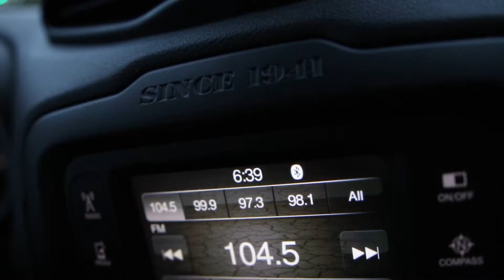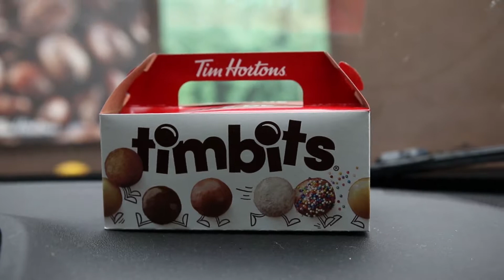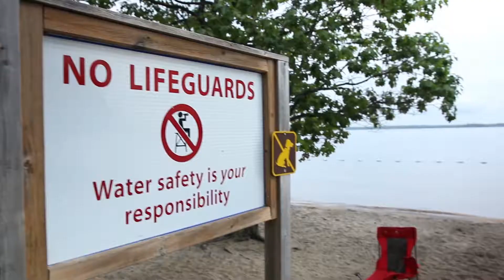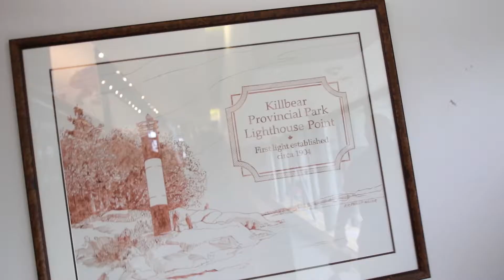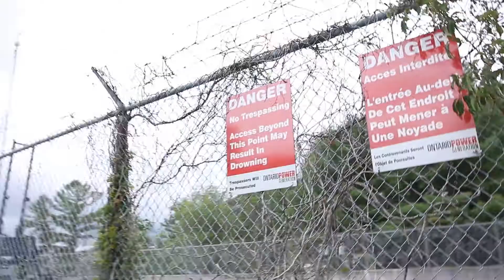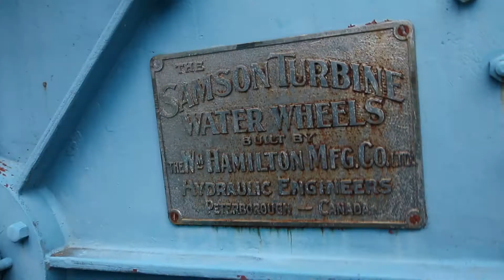Killbear Road Trip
Went to Killbear for some hiking and to check it out.  What a great trip with friends.  Get some road trip time in this fall.